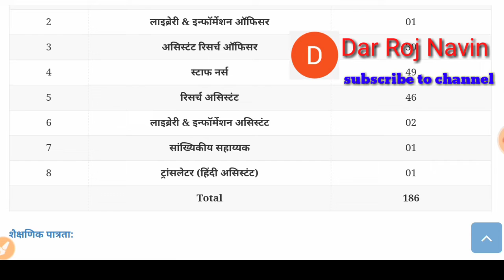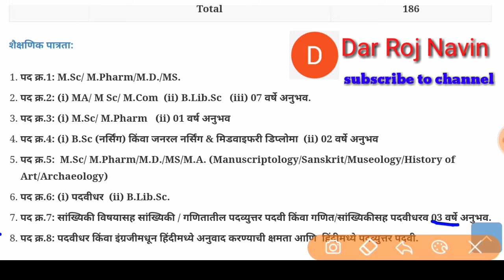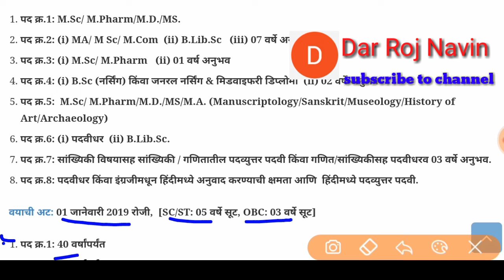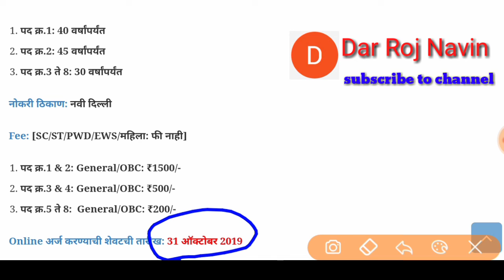(CCRAS) केंद्रीय आयुर्वेदिक विज्ञान संशोधन परिषदेत 186 जागांसाठी भरती 2019 CCRAS Recruitment 2019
Namaskar mitrano,

(CCRAS) केंद्रीय आयुर्वेदिक विज्ञान संशोधन परिषदेत 186 जागांसाठी भरती 2019
CCRAS Recruitment 2019
CCRAS RecruitmentCentral Council for Research in Ayurvedic Sciences (CCRAS) is an autonomous body under the Ministry of AYUSH. CCRAS Recruitment 2019 (CCRASBharti2019) for 186 Research Officer, Library and Information Officer, Assistant Research Officer, Staff Nurse, Research Assistant, Library and Information Assistant, Statistical Assistant, & Translator Posts.